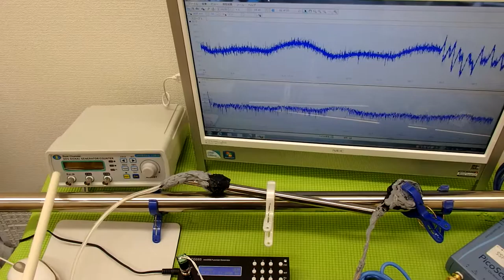‹メガヘルツ›の超音波発振制御技術 ultrasonic-labo